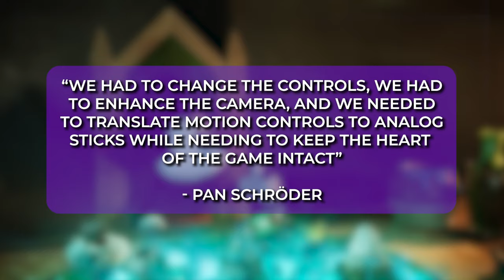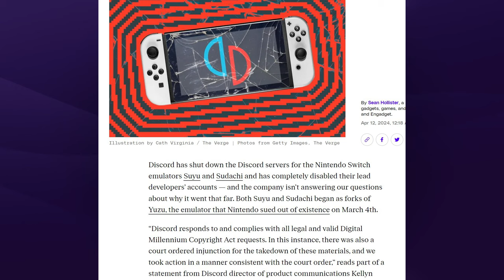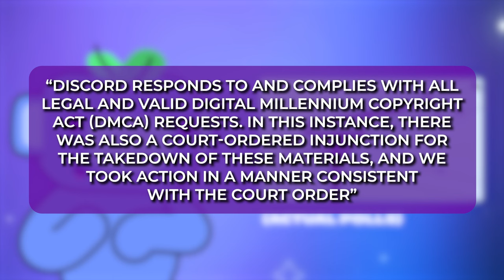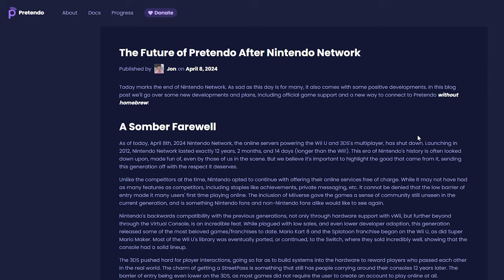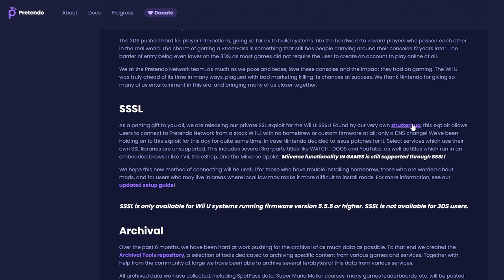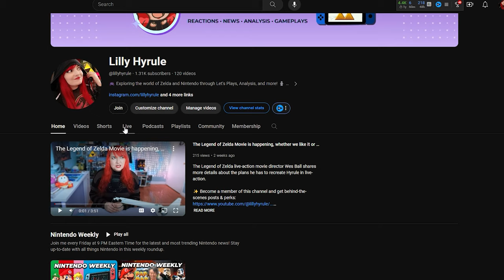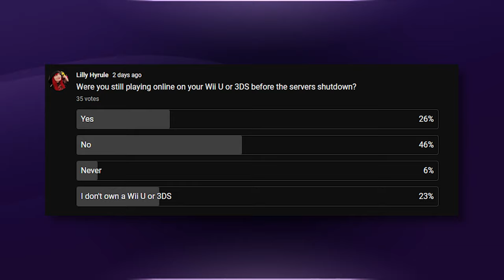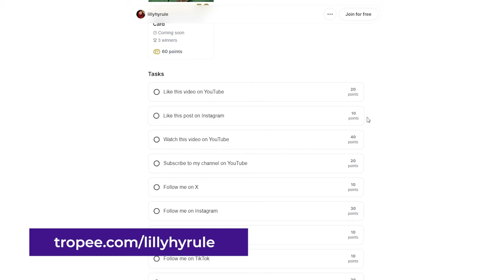Nintendo ENDS Online Play & Epic Mickey CHANGES Controls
In this week's Nintendo Weekly, we bid farewell to online play for 3DS and Wii U users, and explore the switch from motion controls to analog sticks in Epic Mickey. Join us for all the latest updates in the world of Nintendo gaming. 🚀👾

00:00 Intro
00:37 Epic Mickey: Rebrushed first gameplay footage
02:30 Switch Emulator Community on Discord Under Fire
03:59 New update for Nintendo Switch Online members for the sNES
05:20 Nintendo ENDS Online Play for Wii U and 3DS
05:31 Fan-Made Nintendo Network Replacement 'Pretendo' Announces their new project.
06:36 Are we still getting a Nintendo Direct for April?
06:56 Official Announcement: I have joined the Nintopics Podcast Crew!
07:24 Near-Complete Donkey Kong Expansion at Super Nintendo World
08:27 Poll of the Week

🇺🇸 Amazon US
🇨🇦 Amazon Canada
🗒️ NOTION How I plan, outline, and script my videos.

🛒 HD Cosplay Photosets ▹UNDER CONSTRUCTION

Hi! Welcome~ My name is Liliana but I go by Lilly. I'm from México but I live in Canada. I started creating gaming content in 2015 with a personal YouTube channel known as RGA Gamers in my town, shortly after I started as a cosplayer and managed to get a job as a TV host in a local TV gaming show known as Xtra Bonus.

I'm a software developer engineer but I'm an IT Operations Specialist at a local company and content creation is a wonderful hobby at the time but hoping it becomes something more in a near future.

The first videogame I've ever played was Super Mario for NES when I was 4 years old. My favorite videogames franchises are The Legend of Zelda, Kingdom Hearts, Resident Evil & Final Fantasy.

Nintendo Co., Ltd. is a Japanese multinational video game company headquartered in Kyoto, Japan. It develops, publishes and releases both video games and video game consoles.

Nintendo was founded in 1889 as Nintendo Koppai by craftsman Fusajiro Yamauchi and originally produced handmade hanafuda playing cards. After venturing into various lines of business during the 1960s and acquiring a legal status as a public company, Nintendo distributed its first console, the Color TV-Game, in 1977. It gained international recognition with the release of Donkey Kong in 1981 and the Nintendo Entertainment System and Super Mario Bros. in 1985.

Since then, Nintendo has produced some of the most successful consoles in the video game industry, such as the Game Boy, the Super Nintendo Entertainment System, the Nintendo DS, the Wii, and the Switch. It has created numerous major franchises, including Mario, Donkey Kong, The Legend of Zelda, Metroid, Fire Emblem, Kirby, Star Fox, Pokémon, Super Smash Bros., Animal Crossing, Xenoblade Chronicles, and Splatoon, and Nintendo's mascot, Mario, is internationally recognized. The company has sold more than 5.592 billion video games and over 836 million hardware units globally, as of March 2023.

Nintendo has multiple subsidiaries in Japan and abroad, in addition to business partners such as HAL Laboratory, Intelligent Systems, Game Freak, and The Pokémon Company. Nintendo and its staff have received awards including Emmy Awards for Technology & Engineering, Game Awards, Game Developers Choice Awards, and British Academy Games Awards. It is one of the wealthiest and most valuable companies in the Japanese market.